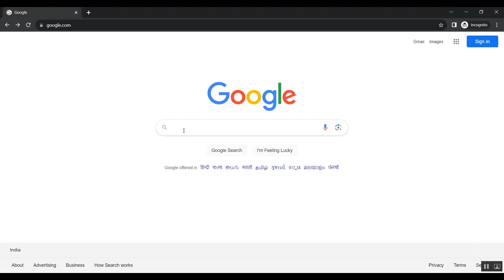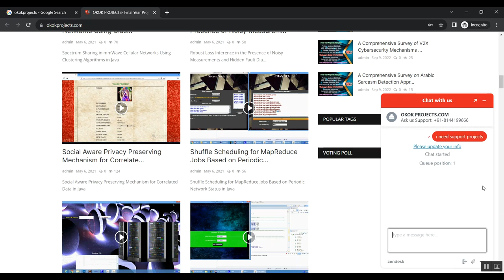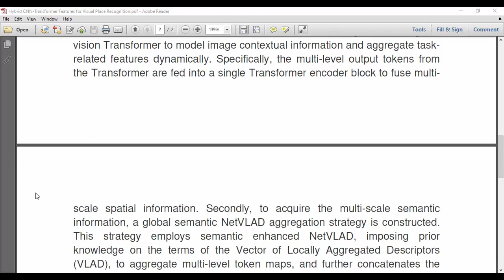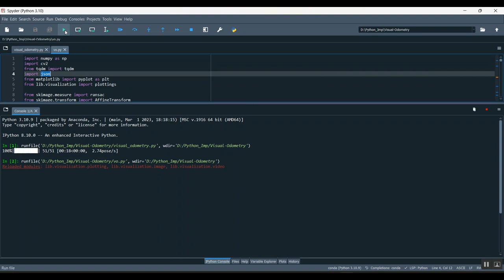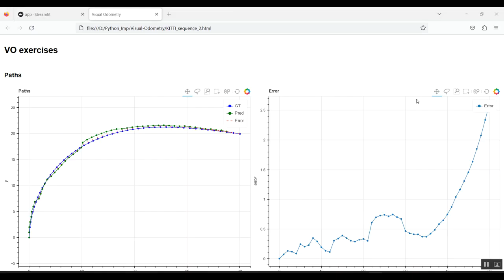Hybrid CNN Transformer Features for Visual Place Recognition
IEEE PROJECTS 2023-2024 TITLE LIST

Python=5500/-
Mininet=7000/-
Dot Net Project =3000/-
Java Project=3000/-

* Complete Source Code
* Complete Documentation
* Complete Presentation Slides
* Flow Diagram
* Database File
* Screenshots
* Execution Procedure
* Video Tutorials
* Supporting Softwares

Support Specialization
* 24/7 Support
* Ticketing System
* Voice Conference
* Video On Demand
* Remote Connectivity
* Document Customization